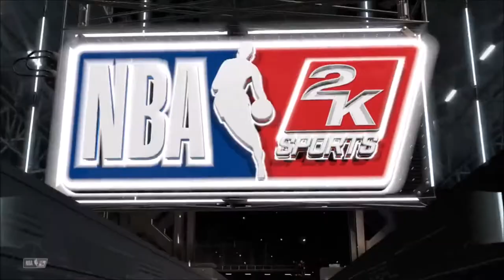[FR/Live] NBA 2k20 carrière objectif playoff épisode 9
Voici le neuvième épisode du live sur le jeu NBA 2K20 .